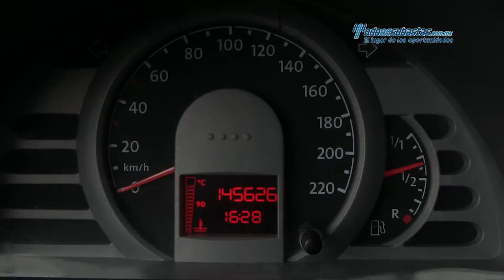VW • Pointer City 2009 • 9P064280